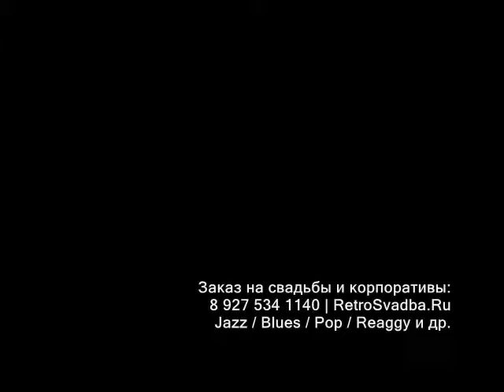RetroSvadba Ru Музыкальный коллектив 01